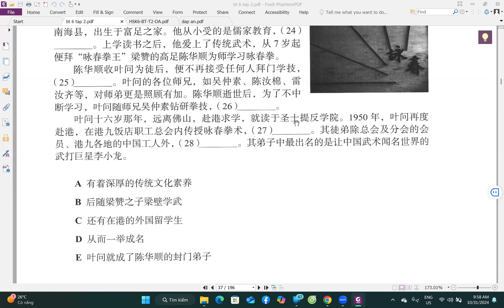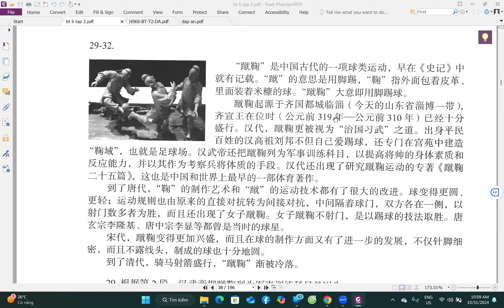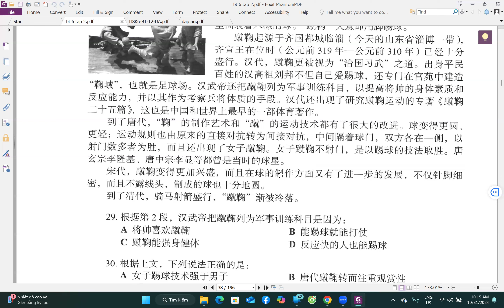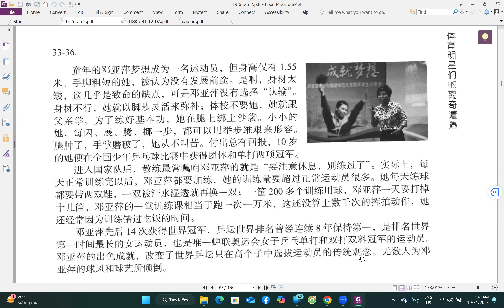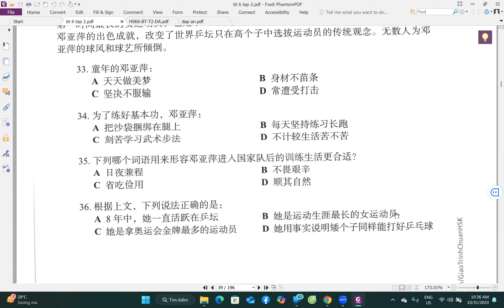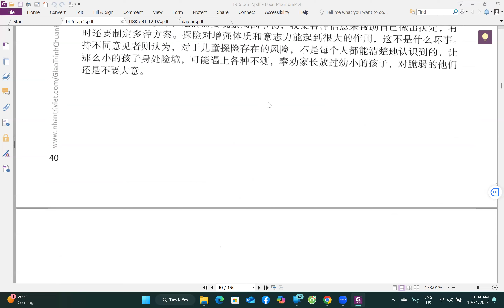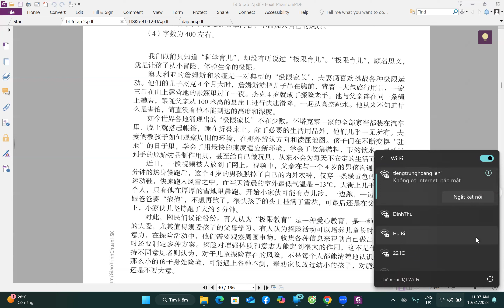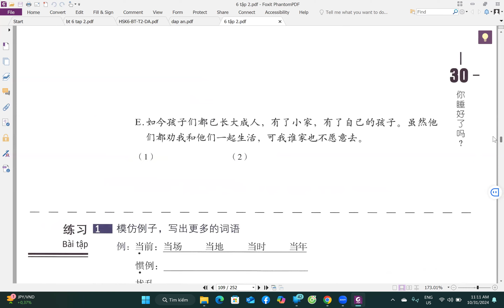hsk 6 bài 24 phần 4 - tiếng Trung Hoàng Liên, thầy Thọ zalo 0977941896